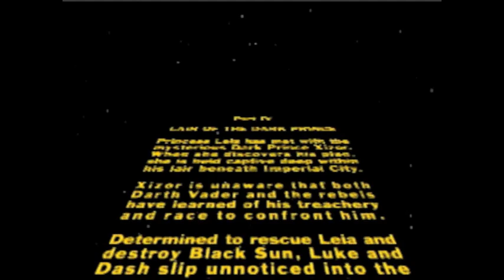Let's Play Star Wars Shadows of the Empire Part 10: Sewer Shark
Oh god, it's a Sewer level. You know the drill folks, get submerged in sewage, almost get killed by a tentacle monster, and oh ya: Not being able to See!! Damn, I hate this stage.